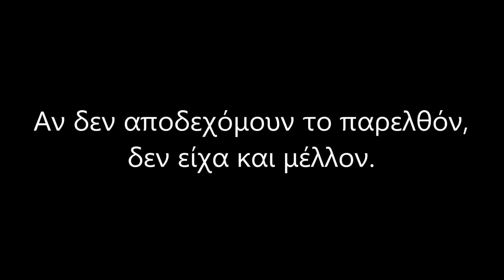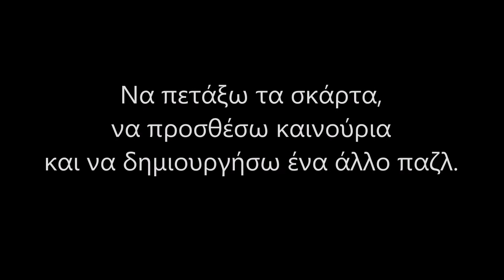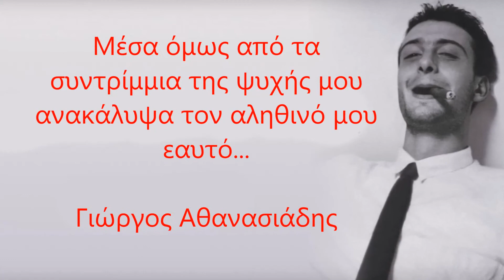Γιώργος Αθανασιάδης " Ξεγελώντας το θάνατο" Ο καθρέφτης!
Απόσπασμα από το βιβλίο του Γιώργου Αθανασιάδη «Ξεγελώντας το θάνατο».
Μια μοναδική ιστορία απ' αυτές που γράφει η ίδια η ζωή!

Η πραγματικά μυθιστορηματική αυτοβιογραφία ενός ανθρώπου που σε πολύ νεαρή ηλικία, και ενώ υπηρετεί τη στρατιωτική του θητεία, έρχεται αντιμέτωπος με κάτι το άγνωστο σε εκείνον - στην έως τότε ύπαρξή του- και σχεδόν δαιμονοποιημένο... τον καρκίνο. Από τη στιγμή εκείνη η ζωή του πραγματικά αλλάζει, όλα κρέμονται από μια κλωστή, ο χρόνος γίνεται κινηματογραφικός. Απρόσμενες καταστάσεις, παιχνίδια της μοίρας και της τύχης, έρωτες - χωρισμοί, αντιξοότητες και προσωπικά αδιέξοδα. Σε μια ανατρεπτική εναλλαγή με στιγμές απρόσμενης χαράς και πληρότητας, έντονων προσωπικών βιωμάτων, και αυτογνωσίας, ανέλπιστης βοήθειας από πρόσωπα άγνωστα, μέχρι τότε, αγγελιοφόρους μιας άλλης ζωής. Γεγονότα και καταστάσεις που τον αφήνουν κυριολεκτικά «ακάλυπτο», μπροστά στο μεγαλύτερο φόβο του ανθρώπου... το Θάνατο..., τον οποίο και τελικά ξορκίζει, μετουσιώνοντάς τον σε πάθος για τη ζωή.

Chanson d'Amour - Tiago Benzinho

Album: Zero
Composed and produced by Tiago Benzinho (2010)

Αποποίηση: Το βίντεο δεν προορίζεται για παραβίαση πνευματικών δικαιωμάτων. Το ακουστικό και το οπτικό περιεχόμενο δε μου ανήκουν. Δεν αποσκοπώ να έχω κάποιο κέρδος από αυτό το βίντεο, είναι καθαρά για διασκέδαση.